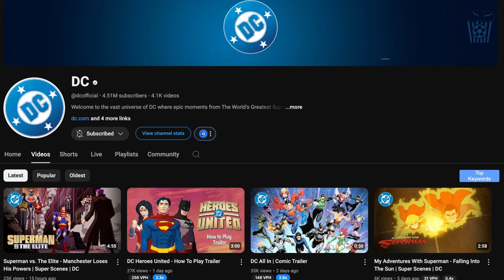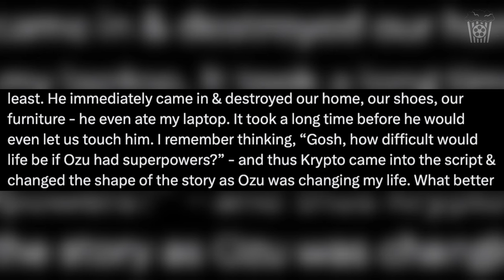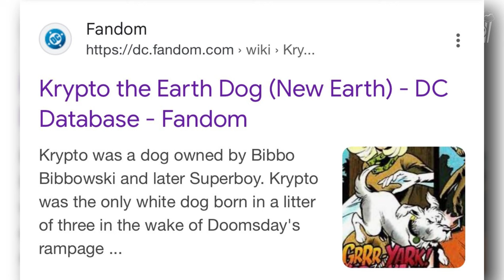OMG This Makes SO MUCH SENSE! - The Road To Superman #51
The new Krypto image has been controversial but a new version has released which looks so much better! Not only that but I have a HUGE theory that connects Krypto to the Man in black!